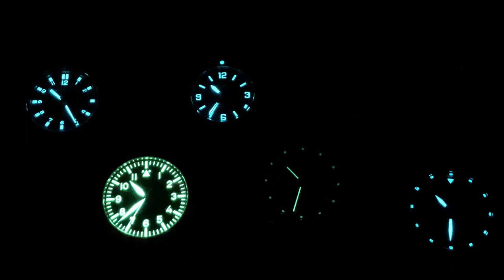Modern interpretiert - klassische Fliegeruhr: Limes Aviator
Die Limes Aviator ist eine frische, moderne Interpretation der sFliegeruhr nach dem Baumuster Typ A.

Technische Details
Werk
Schweizer Automatikwerk SW 200-1
Gehäuse
ICKLER Manufakturgehäuse, Edelstahl, fein gebürstet und poliert, Durchmesser 42mm, Höhe 9,5mm, flaches beidseitig entspiegeltes Saphirglas, Gewindeboden mit Mineralglas, Krone mit Ickler Logo, wasserdicht bis 5 ATM
Zifferblatt
Schwarz, applizierte arabische Zahlen (poliert), Dreieck und Stundenindexe mit SL-Leuchtmasse
Zeiger
Leuchtzeiger, poliert
Band
Schwarzes Leder, Breite 20mm, Armumfang: 18,5 - 22,5cm

Amazon Links

*** Uhrenzubehör:
Federstegbesteck mit 4 Einsätzen von Bergeon